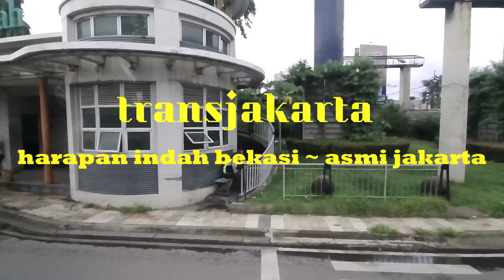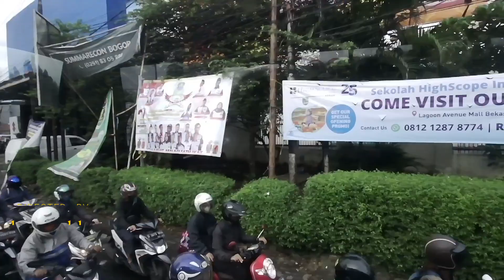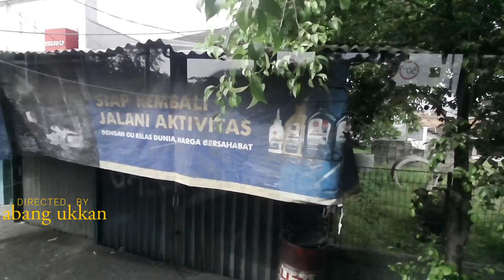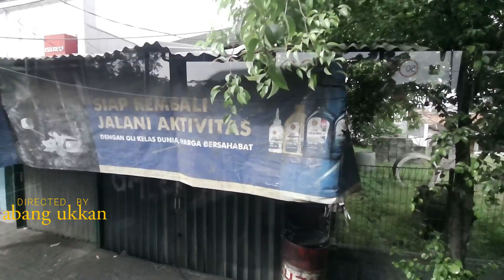JALAN JALAN TRANSJAKARTA HARAPAN INDAH BEKASI ~ ASMI JAKARTA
Tarif bus transjakarta dari Harapan Indah Bekasi ke Kampus Asmi Jakarta dengan tarif Rp 3.500 menggunakan kartu uang elektronik (KUE), bisa berupa kartu e money dari Bank Mandiri, Jakcard dari Bank DKI, tapcash dari Bank BNI, brizzi dari bank BRI serta flazz dari bank BCA